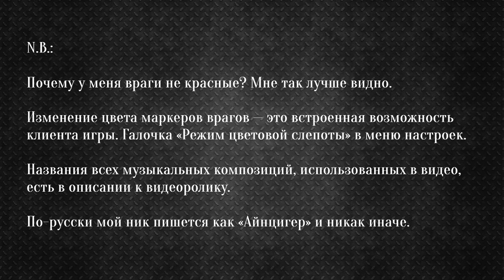Бесполезный кактус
T-25, Лайв Окс, Стандартный бой.
Опыт: 4514 (х2).
Кредиты: 66 900.
Награды: «Защитник», знак классности «Мастер».
Дата боя: 27 мая 2013 года.

Оборудование: Орудийный досылатель, усиленные приводы наводки, просветленная оптика.

Краткое описание боя:
Боль и унижение, печаль и разруха на фоне депрессии.